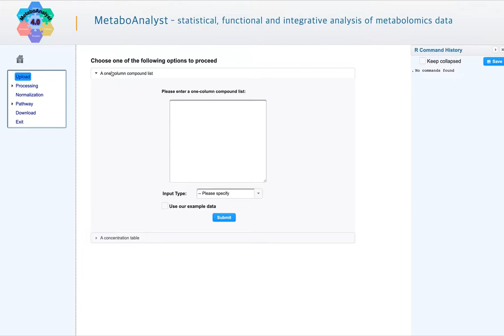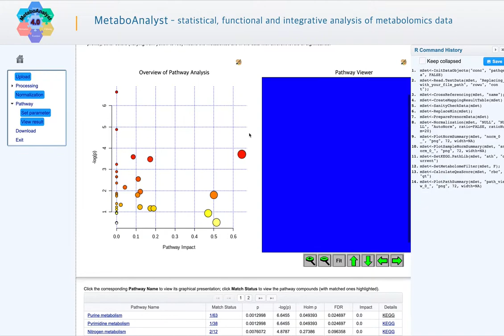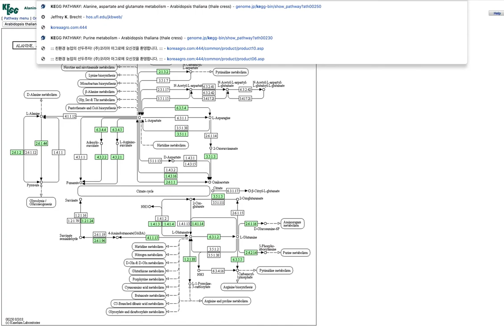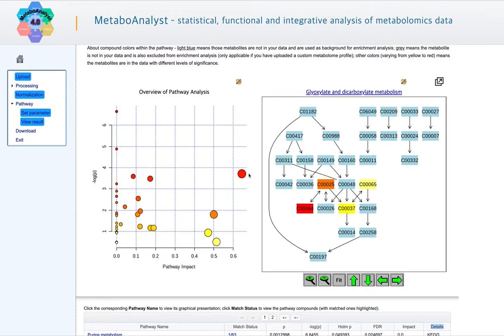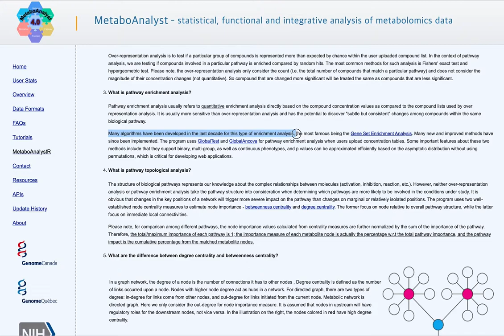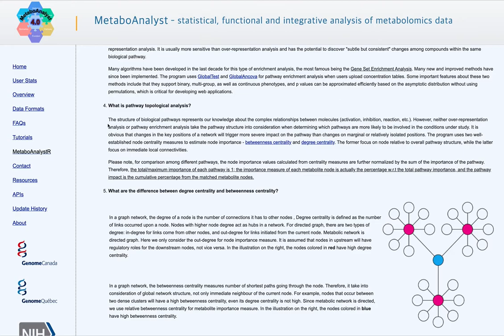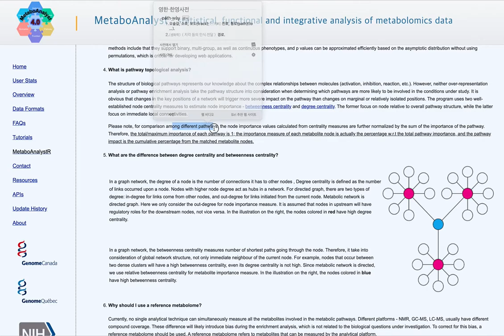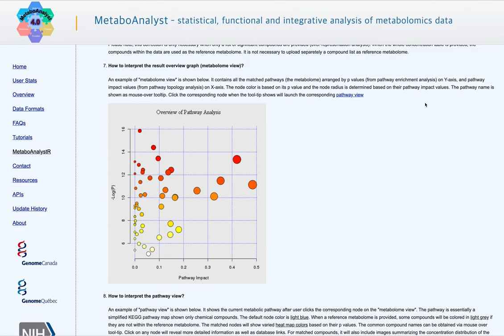MetaboAnalyst -Pathway (패스웨이 분석)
최신 실험법이라 할 수 있습니다. 여전히 해석의 어려움이 있지만 정량적으로 변화한 물질대사를 파악하고 전사체 데이터와 함께 비교한다면 많은 후보에서 몇개의 후보로 간추릴 수도 있습니다.